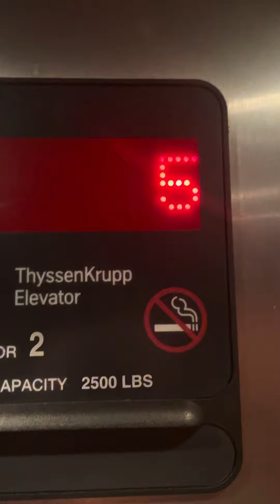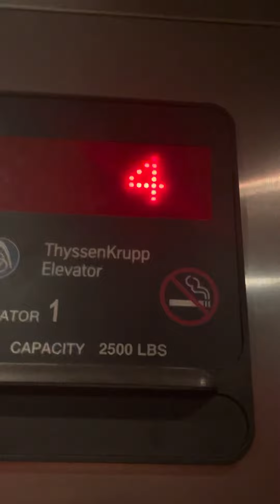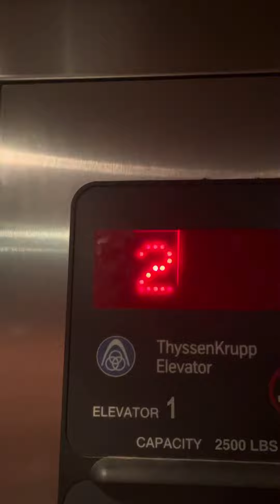Thyssenkrupp aurora elevators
Hi I’m Brandon Plays

Subscribe I upload weekly (or when I feel like it) A little about me, I love cars, elevators, trains, etc etc etc I like country music pop music and I hate most rap music.

VIDEO INFO

Elevator video

Elevator info

Location: oak ridge TN

Brand: Thyssenkrupp

Make(Type): Aurora

Movement System: Traction

Door Type: Side opening